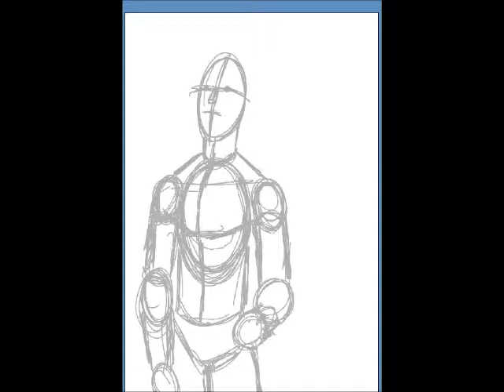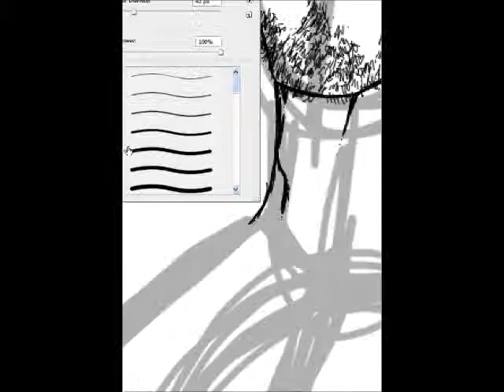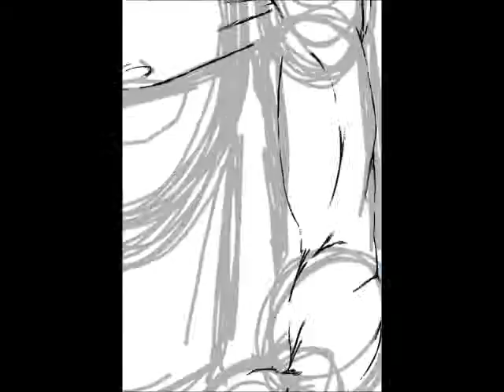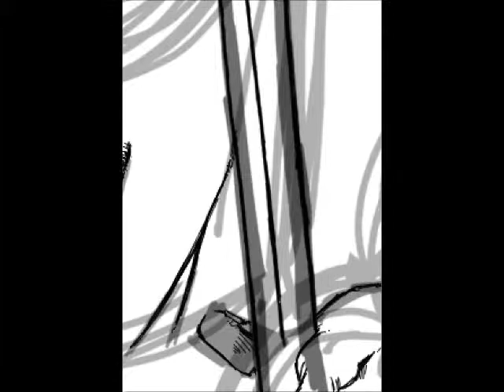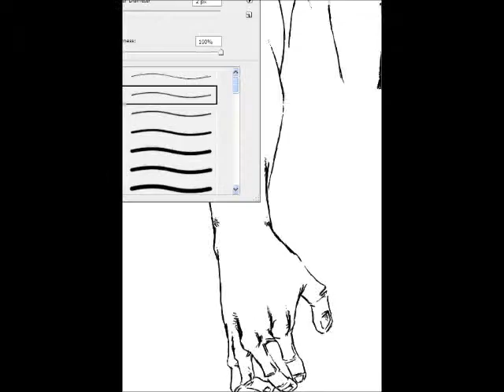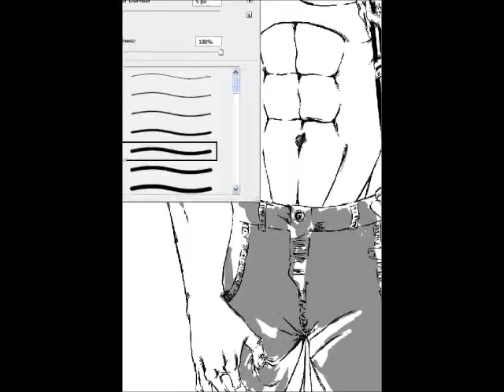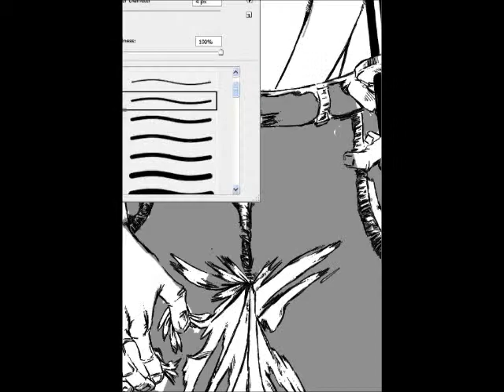akane drawing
This is a drawing from a character in my web comic Lucid. It is going to be the cover of the first issue of the comic. I just wanted let people see me draw.
I'm drawing on a motion computing le 1600 using photoshop cs3 with music by the glitch mob.